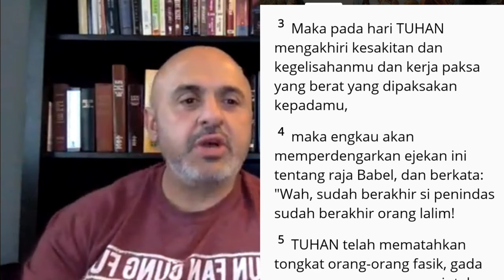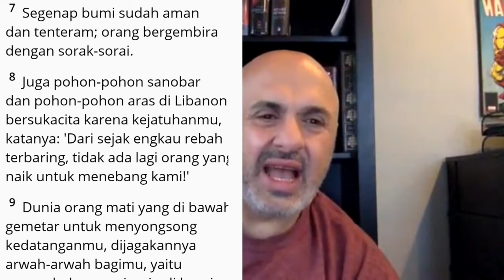Sam Shamoun / Apakah Nama Setan Adalah Lucifer?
Sam Shamoun Subtitle Indonesia Menjawab Pertanyaan Audience, Apakah nama setan itu Lucifer?

Jika Anda ingin berdiskusi / berdebat dengan Sam Shamoun, buka Channel YouTube-nya dan komentari videonya buat permintaan Anda (pilih topik) & dia dapat mengaturnya dari sana: